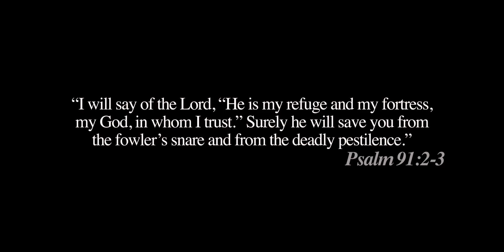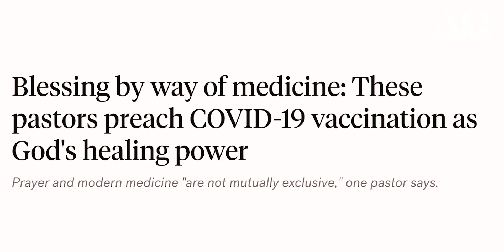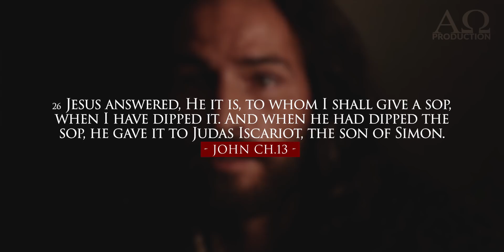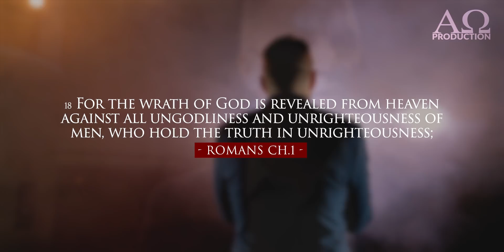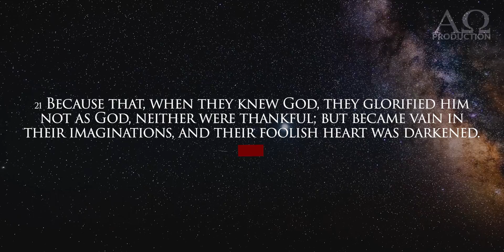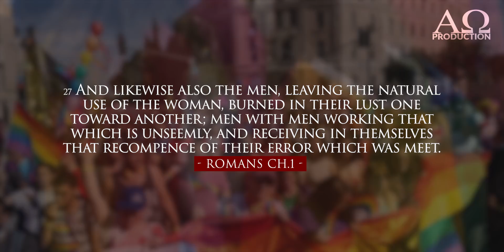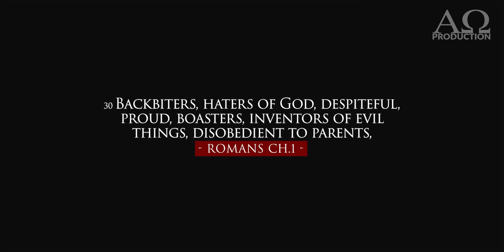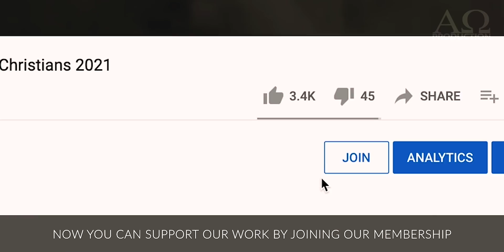FAITH IN VACCINES OVER FAITH IN GOD: THE BEAST IS IN THE CHURCH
𝗣𝘀𝗮𝗹𝗺 𝟵𝟭
1 Whoever dwells in the shelter of the Most High
2 I will say of the Lord, “He is my refuge and my fortress,

3 Surely he will save you
4 He will cover you with his feathers,
5 You will not fear the terror of night,
6 nor the pestilence that stalks in the darkness,
7 A thousand may fall at your side,
8 You will only observe with your eyes

9 If you say, “The Lord is my refuge,”
10 no harm will overtake you,
11 For he will command his angels concerning you
12 they will lift you up in their hands,
13 You will tread on the lion and the cobra;

14 “Because he loves me,” says the Lord, “I will rescue him;
15 He will call on me, and I will answer him;
16 With long life I will satisfy him

Lately many of our videos have been running limited ads or been demonetized because of the truth speaking content, content that speak against this day and age, provocative content, "Hateful Speech or Conspiracies" as Youtube calls it. We see a great censorship arriving against christian "truth-channels". Becoming a member on this channel will help us continue to spread God's message uncensored and eventually be independent of ads.